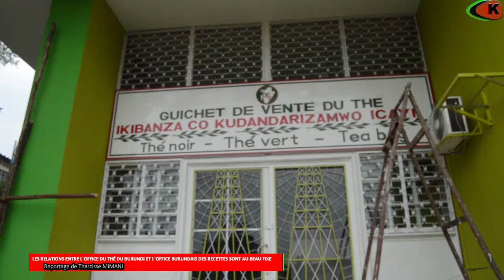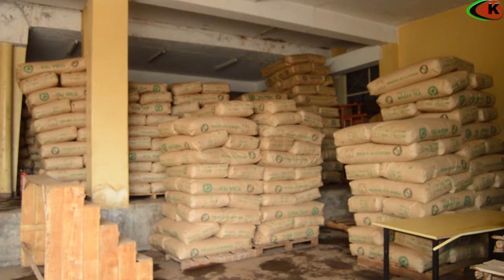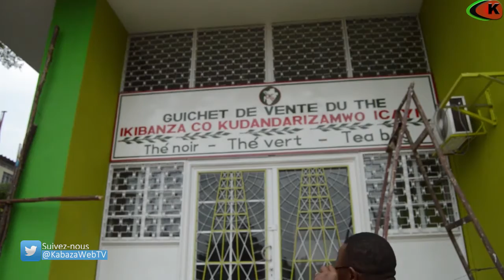LES RELATIONS ENTRE L`OFFICE DU THÉ DU BURUNDI ET L`OFFICE BURUNDAIS DES RECETTES SONT AU BEAU FIXE